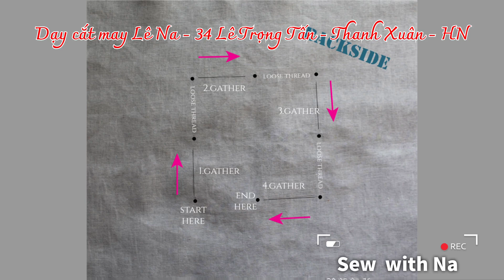Dạy cắt may Lê Na : Smocking tạo tay Hoa Hồng - Smocking make A Rose sleeve.